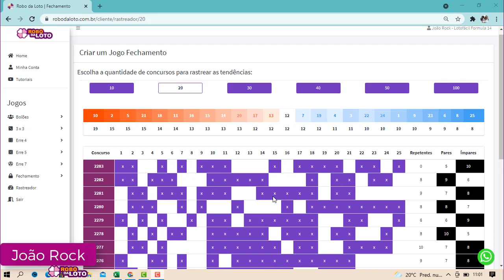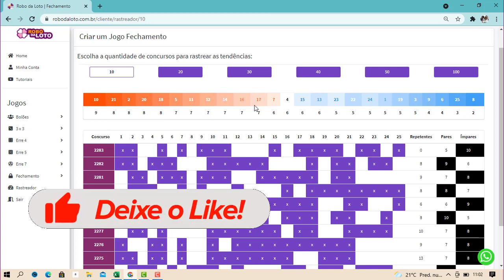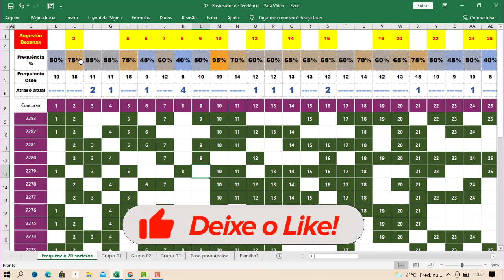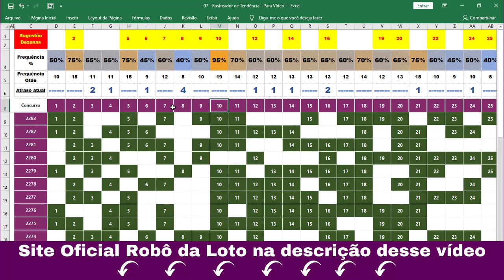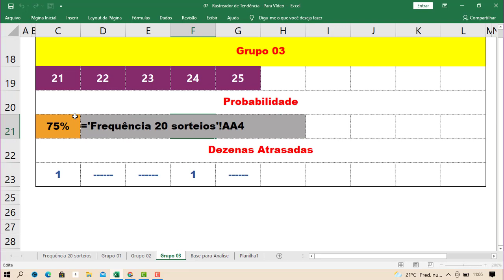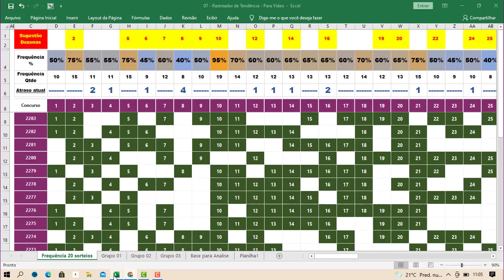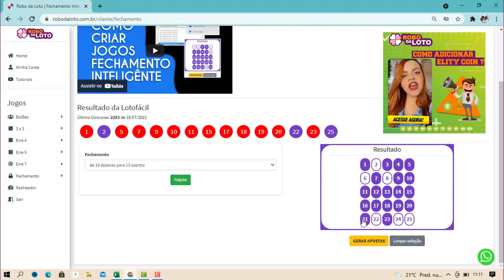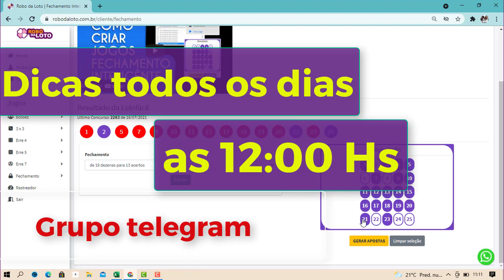Lotofácil Concurso 2284 Dezenas Fortes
Robô da loto funciona ? Robô da loto é bom ? Vale a pena ? (CUIDADO)

Robô da Loto
Oi gente, hoje vim falar com vocês a respeito do sistema Robô da Loto.
Será que o Robô da Loto Funciona ?
Será que o Robô da Loto é bom ?
Robô da loto Vale a Pena ?
Por isso eu peço que assistam esse vídeo até o final, porque tem algumas informações MUITO IMPORTANTES que você precisa saber antes de investir o seu dinheiro no Robô da Loto!
Robô da Loto Funciona ?
Sim, claro que funciona! O Robô da Loto Funciona para qualquer pessoa que quer aumentar os seus resultados nas apostas da Lotofácil utilizando o sistema.
Funciona também para pessoas que nunca conseguiram acertar uma grande quantidade de números na Lotofácil, como também para pessoas que já acertam 11,12,13 pontos. Mas, querem chegar aos sonhados 14 pontos.
Então, o Robô da Loto Funciona perfeitamente para te ajudar a chegar nos 14 pontos. Utilizando um sistema matemático de probabilidades, onde consegue gerar ótimos
Claro que o Robô da Loto Funciona Vale a Pena porque é um dos poucos sistemas no mercado que realmente entrega aquilo que promete.
Além disso, o Sistema Robô da Loto tem um ótimo suporte que pode te ajudar quando você tiver alguma dúvida e até mesmo te mandar uma Playlist de como funciona o Sistema Robô da Loto e de como usar!
Robô da Loto é Confiável ?
Totalmente! Poucas pessoas falam isso aqui no YouTube mais o Robô da Loto é Confiável sim porque ele é vendido apenas e exclusivamente na plataforma Braip.
Uma das melhores plataformas de produtos digitais do Brasil e as mais seguras para investir em ferramentas e produtos digitais.
Onde Comprar o Robô da Loto ?
Você pode comprar o Robô da Loto clicando no link abaixo e também nos comentários fixados desse vídeo.
Para te ajudar ainda mais, eu vou deixar aqui na descrição e também nos comentários fixados o link direto para o meu WhatsApp.
Para que você entre em contato comigo se estiver com alguma dúvida, ou então comprar o Robô da Loto da forma mais segura!
! ATENÇÃO !
Como existem muitos picaretas na internet, cuidado com links da OLX e Mercado Livre ou pessoas vendendo de forma mais barata. E também não aceitar links de grupos no WhatsApp.
Como eu falei o Robô da Loto é vendido apenas e exclusivamente através da plataforma digital Braip!
Então, não caia em golpes. Compre através do link desse vídeo ou então me chame no WhatsApp. Fechou?

Tags Relevantes:
lotofacil,
lotofácil concurso 2284,
lotofacil concurso 2284,
concurso 2284,
Palpites para Lotofácil,
lotofácil 2284,
concurso 2284 lotofácil,
concurso 2284 + dicas de dezenas e palpite,
formula14xx@@,
lotofacil formula 14,
robo da loto funciona,
robô da lotofacil,
como ganhar na lotofácil,
Fechamento para lotofácil,
Fechamento lotofacil,
Ganhadores da loteria que perderam tudo,
Mega sena,
Loteria,
Ganhadores da loteria,